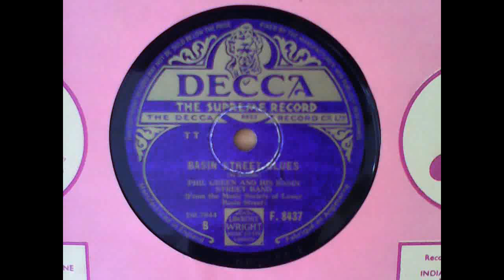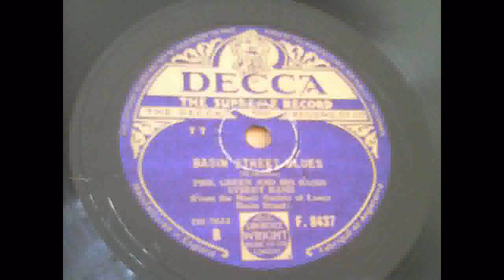Basin Street Blues - Phil Green & His Basin Street Band (from the Music Society of Lower Basin St)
Recordings from my 78s collection:

Basin Street Blues – DECCA F.8437, B - matrix DR 7644-1

flipside of:

Diga-Diga-Doo – DECCA F.8437, A - matrix DR 7643-2